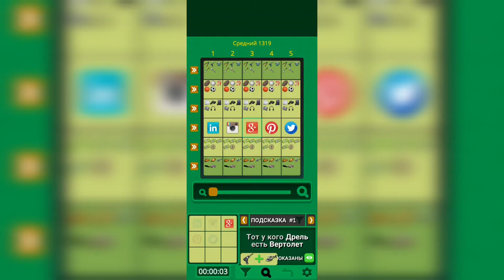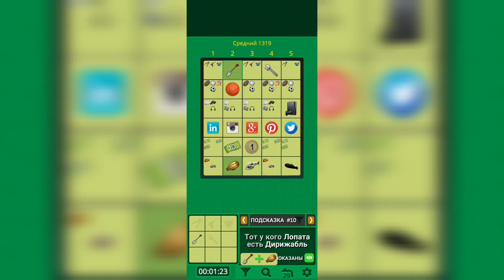Загадки Эйнштейна. Средний. Уровень 1319